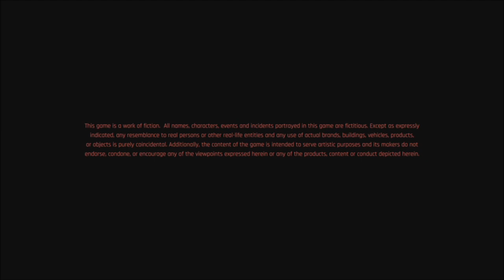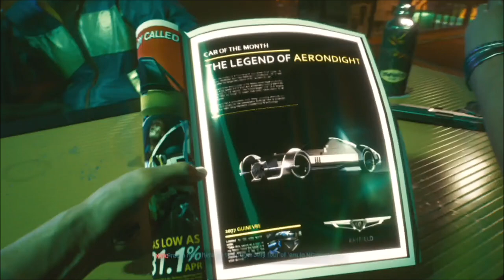CYBERPUNK 2077 - First 2 Hours of Gameplay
This is the very first 2 hours of Gameplay from Cyberpunk 2077, from character customisation (And yes, that includes the privates), to a look at the map, fighting & shooting, and of course, driving and exploring!